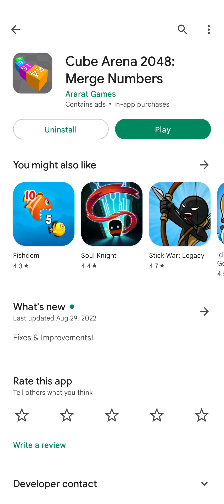Cube Arena Merge 2048 Merge Numbers - Gameplay Walkthrough - Part 2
Cube Arena 2048 Android, IOS Gamelpay Walikthrough